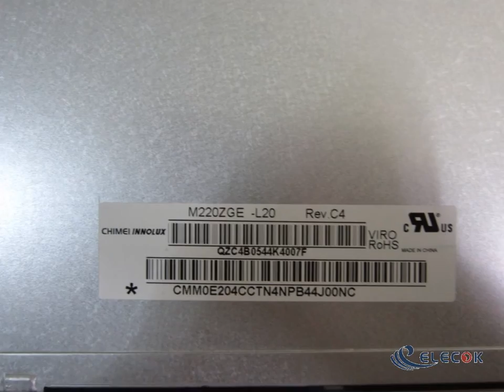M220ZGE-L20 22.0" a-Si TFT-LCD Panel for